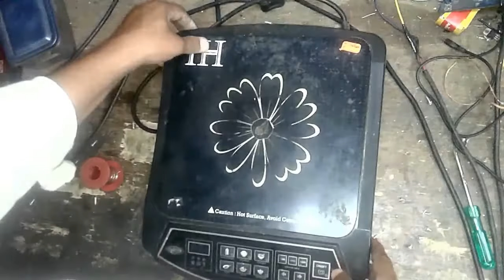No Heating Problem in induction cooktop.| how to repair no heating problem of induction cooker.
No Heating Problem in an induction cooktop.| how to repair no heating problem of the induction cooker.
Sometimes induction cooker shows an E0 error or no heating problem. There can be many reasons for this, but most of the time the voltage comes from the damage of the divider resistor. Sometimes damage to the box-type capacitor also causes no heating error in the induction cooker.

I am using Rishabh Max10 Auto range Digital Multimeter
if you want to buy this please click the following

everyone must know induction error message is not standard. every manufacturer gives a different error message for the same problem. like some told me induction cooker, induction hotplate, induction chulha, induction shegadi, induction chula, induction stove, induction cooktop, induction

Some induction manual gave only E0,E1,E2,E3,E4,E5,E6 error details.
and some models gave E0,E1,E2,E3,E4,E5,E6,E7,E8, error message. this is not standard.